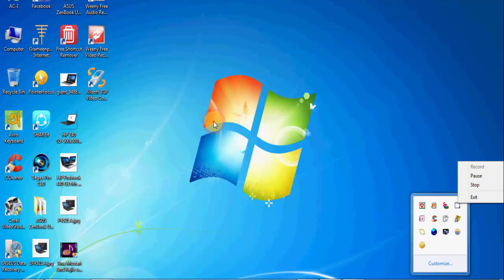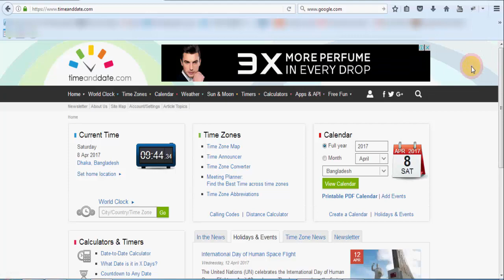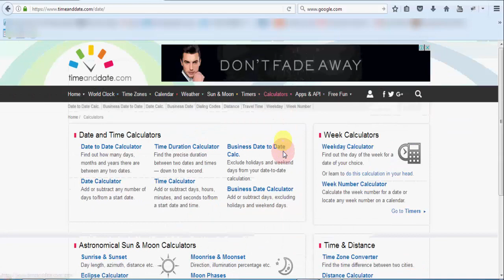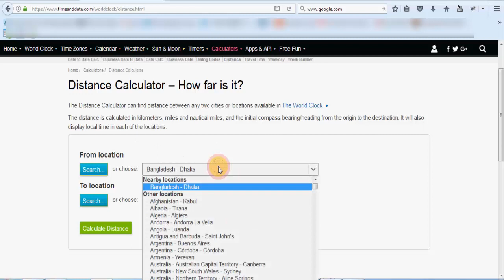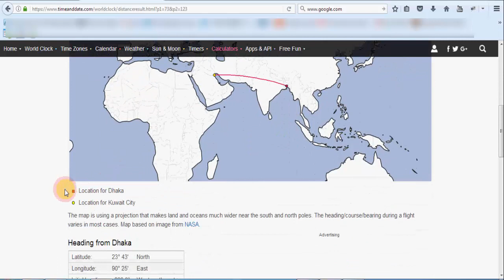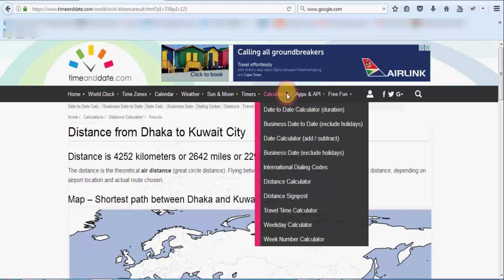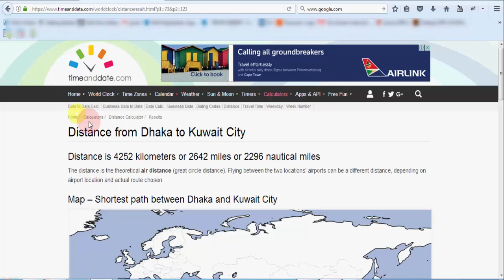How to Calculate Distance : from a place to any place (BANGLA)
Now we will know, how can calculate far distance a country from others country's without any software.This is the most easy way to measure the distance from any other country.